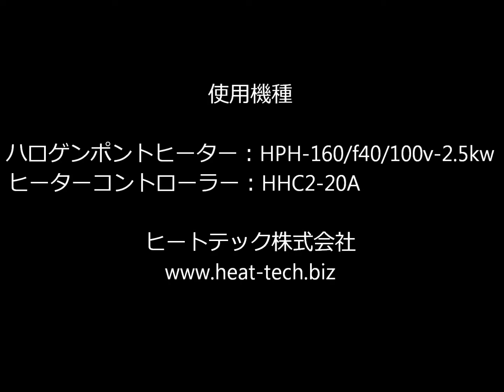ハロゲンポイントヒーターHPH 160 によるアルミ製プルトップの溶解 【非接触・高温加熱 ヒートテック株】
ハロゲンポイントヒーターHPH-160/f40によるアルミ製プルトップの溶解するデモンストレーションです。詳細は下記サイトで確認して下さい。